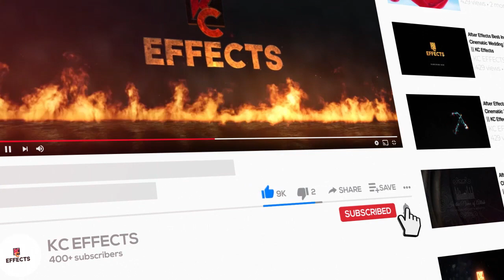Beautiful Royal Muslim Wedding Invitation || Nikah Invitation || KC Effects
Hey Everyone, Welcome back again. Check this video here, brand new After Effects Beautiful Royal Muslim Wedding Invitation Video.

It's Smooth, Fast, and Elegant. It’s a new look at the Muslim Wedding Invitation video.

Customize this Wedding Invitation Video / Save the Date Invitation, by